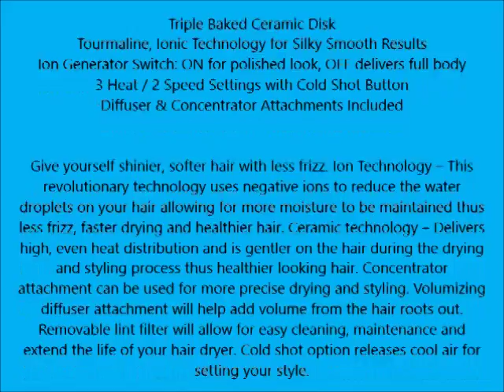Revlon Perfect Heat 1875W Shine Boosting Hair Dryer